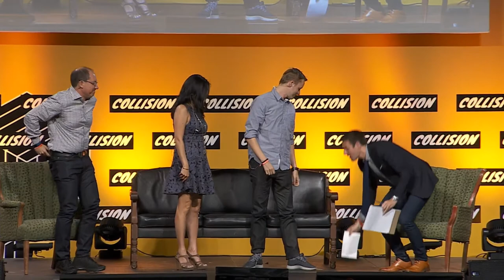The importance of immigration to Silicon Valley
From the H-1B visa, to immigration reform, Silicon Valley is on the defense. Last year the National Foundation for American Policy studied 87 unicorns. The study found that over half of the startups were founded by one or more people from outside the United States, with 71 percent of them employing immigrants in executive roles. There are dozens of theories supporting why immigration is important to US tech. Hear them now from Felicis Ventures' Aydin Senkut, Aspect Ventures' Theresia Gouw, Hired's Matt Mickiewicz, and TIME Magazine's Matt Vella.

Collision is “America’s fastest growing tech conference” created by the team behind Web Summit. Want to be at CollisionConf next year?